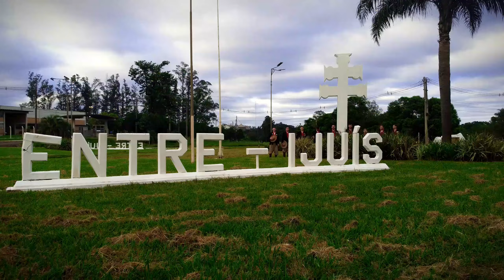35º Entrevero Cultural de Peões do RS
Video institucional convidando para o evento